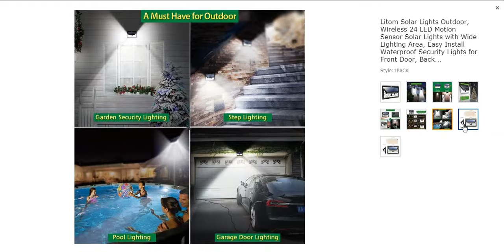Litom Solar Lights Outdoor, Wireless 24 LED Motion Sensor Solar Lights with Wide Lighting Area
【Why Choose LITOM】 LITOM IP65 Waterproof Solar Lights Outdoor, which have passed the FCC certification, may be the most reliable solar light you ever get. More than 5 millions people's life have been lighted up by LITOM. Let's join us now!
【Larger Lighting Area】 With unique Wide-angle Design and upgraded motion sensor, LITOM 24 LED Outdoor Solar Light offers 2.5X larger illuminated coverage and 1.5X wider detecting range than other brands' solar lights.
【Three Convenient Modes】 Compare with other single-mode solar lights, LITOM Solar Lights Outdoor bring 3 working modes to cope with different usage scenarios. Perfect for using on front door, back yard, garage, driveway, deck, patio, even on RV.
【Brighter & Work Longer】Equipped with 24 upgraded high power LEDs and newest energy management chip, LITOM Outdoor Solar Light is much brighter than other 30 LED solar lights and get 2 hours longer working time compared with other lights in the market.
【What You Get】 LITOM 24 LED wide lighting area outdoor solar light x 1, Screw & anchor bolt x 2, User guide, worry-free 24-month warranty, and 7*24 friendly customer service.

24 LED and Unique Wide Angle Design Outdoor Solar Light

Compared to other solar lights, this solar motion light just shines brighter due to the 24 powerful LED lights, which is far more brighter to provide security for your home or business accommodation.

With 3LEDs setup on both sides of the solar lights which create a wider range of luminosity. The maximum lighting angle can reach 270 degrees. Please mount in the direct sunshine place.

120 ° Wide Sensing Range
Litom Solar motion light installed with sensitive sensor ballhead,The recommended install height is 5.6-6.6 FT, it can detect motion up to 10-26 feet away at a 120 degree angle. This solar power motion light automatically turns on when it senses the motion of someone driving to your house or walking to your door.

3 Different Sensing Modes
Come with 3 different lighting Sensing modes: medium light mode, dim light sensor light mode and sensor mode. Choose the most appropriate mode for your needs and desires.

Simple Installation
This solar motion sensor light can be mounted on the wall with provided wall plug and screws in seconds, no cable or wire necessary.

Durable & Waterproof
Made of high-impact ABS material, this 24LEDs motion sensor lights is IP65 waterproof so it can withstand rain and other extreme weather conditions.

Tips
In winter, the solar light is not able to be fully charged for the lack of light. So it's normal if the solar light is not bright enough and illumination time is short. Light time depends on how much it is charged during the daytime.

Warranty
The product includes a 45 days money back & 18-month warranty.

PRICE:- $15.99